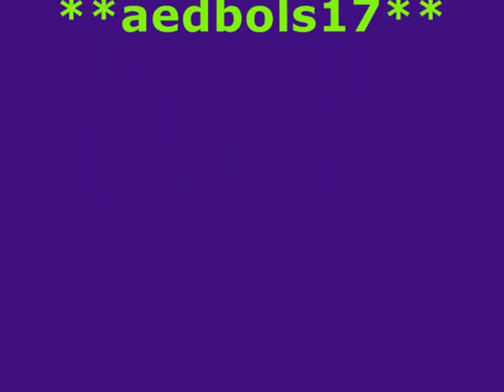SOJISUB VIII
SO JISUB...